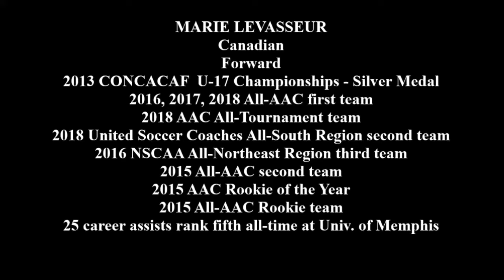Marie Levasseur Highlight Film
Goals (0:00-1:55)
Assists (1:56-3:07)
Passing and Ball Control/Offense (3:08-5:57)
Defense (5:58-7:31)